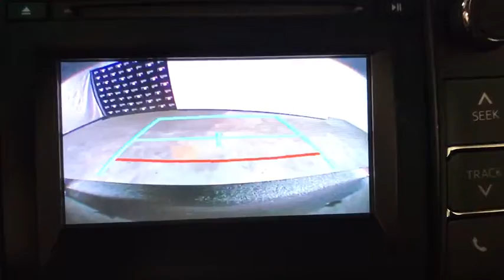2017 Toyota Camry Miami Shores, Aventura, Miami Beach, Miami Lakes, Miami, FL P1436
Parisian Night Pearl Used 2017 Toyota Camry available in Miami Shores, Florida at Tropical Chevrolet. Servicing the Aventura, Miami Beach, Miami Lakes, Miami, FL area.

Tropical Chevrolet
8880 Biscayne Blvd

Gray 2017 Toyota Camry FWD 6-Speed Automatic 2.5L I4 SMPI DOHC GUARANTEED FINANCE APPROVAL FOR EVERYONE. , TROPICAL CHEVROLET USED CAR SUPERCENTER. , 2ND LOCATION NOW OPEN ON FLAGLER AND 57 AV. brbrRecent Arrival! 24/33 City/Highway MPGbrbrAwards:br * 2017 KBB.com 10 Most Comfortable Cars Under $30,000 * 2017 KBB.com 10 Best Used Cars Under $20,000 * 2017 KBB.com 10 Best Sedans Under $25,000 * 2017 KBB.com 10 Most Awarded Brands * 2017 KBB.com Best Resale Value Awards